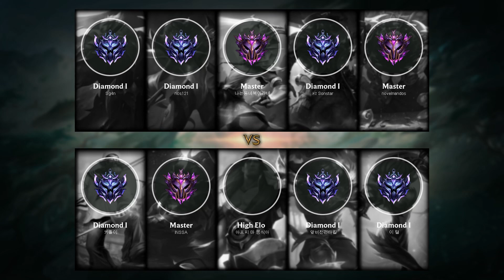Xin Zhao Jungle vs Elise - KR Master Patch 9.17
- Runes: 00:18 (Hail of Blades)
- Damage dealt: 26:04
- Ability & Build: 25:53
- Skin: Cosmic Defender Xin Zhao